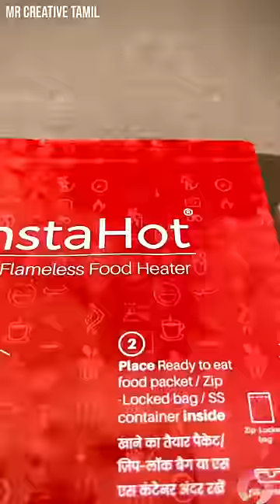FIRELESS 🔥 COOKING BAG